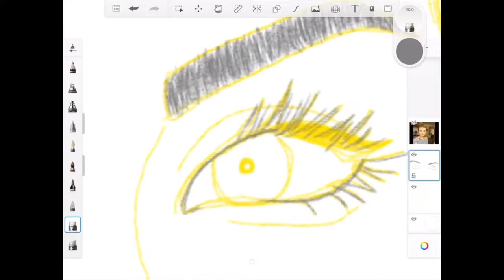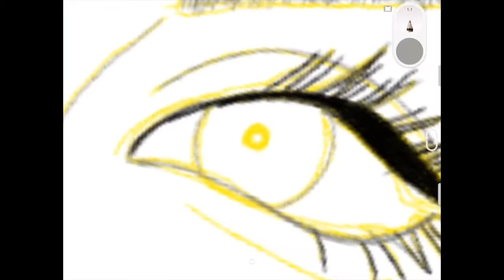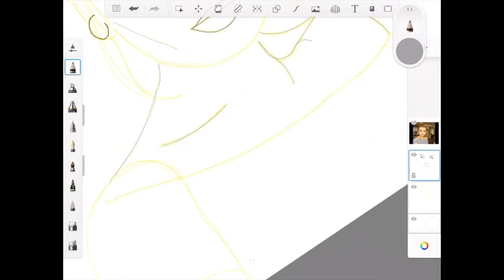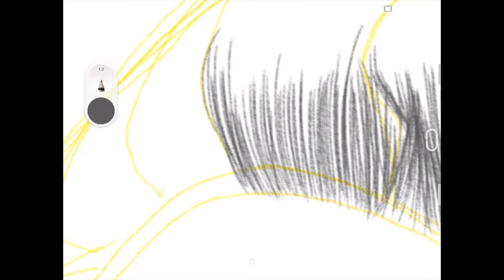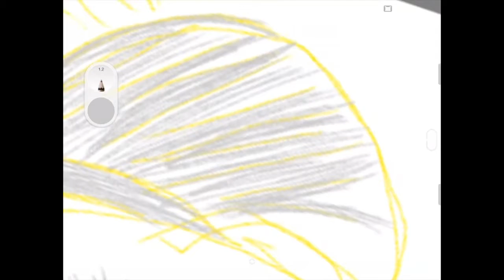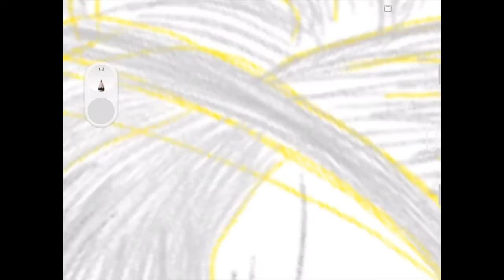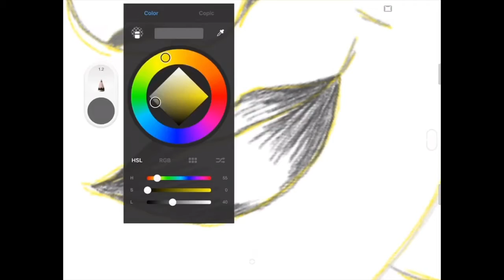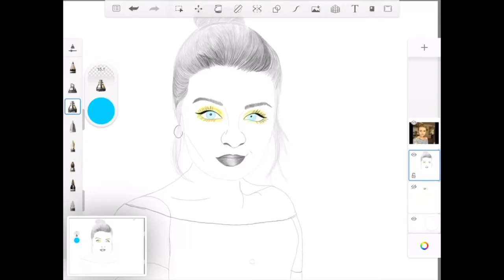Otha best frand